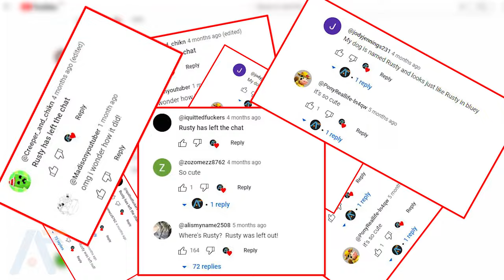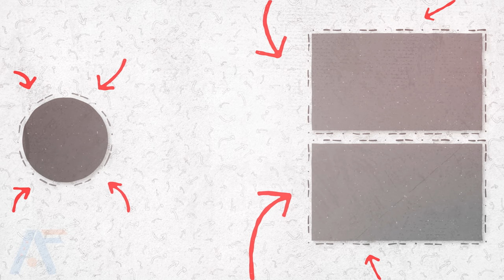Bluey 🔥 Real Life 😱 PART 2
"Bluey" is an Australian animated children's television series that has gained immense popularity for its heartwarming stories, relatable family dynamics, and vibrant animation. Created by Joe Brumm, the show first premiered in Australia in 2018 and quickly became a global sensation.

Plot and Setting:

Family-Centric Stories: "Bluey" revolves around the Heeler family, consisting of Dad (Bandit), Mom (Chilli), and their two daughters, Bluey and Bingo. The show primarily focuses on the adventures and everyday experiences of this close-knit family.

Setting: The series is set in the fictional Australian suburb of "Brisvegas," and it often draws inspiration from Australian culture and landscapes.

Themes and Values:

Learning Through Play: "Bluey" emphasizes the importance of imaginative play in a child's development. The show showcases how children learn about problem-solving, empathy, and communication through their creative playtime.

Family and Relationships: It also explores the dynamics between family members and highlights the value of spending quality time together.

Characters:

Bluey: Bluey is the titular character, a six-year-old Blue Heeler pup. She is curious, imaginative, and often takes the lead in creating elaborate games for her family.

Bingo: Bingo is Bluey's younger sister, who is four years old. She's sweet, imaginative, and looks up to her big sister for guidance in their adventures.

Bandit and Chilli: Bandit is the dad and Chilli is the mom. They are loving parents who actively participate in their children's playtime and offer valuable life lessons.

Popular Episodes:

"Magic Xylophone": In this episode, Bluey and Bingo discover a magical xylophone that can freeze their dad and make him do funny things. They learn about the consequences of their actions.

"Magic Claw": Bluey and Bingo become entranced by a claw machine in a diner, leading to a valuable lesson about perseverance.

Critical Acclaim:
"Bluey" has received widespread critical acclaim for its animation quality, storytelling, and its ability to resonate with both children and adults. It has won numerous awards, including several Australian Academy of Cinema and Television Arts (AACTA) awards.

Legacy and Impact:
The show's success has led to merchandise, including books, toys, and clothing, and it has a growing fan base worldwide. "Bluey" has also been praised for its positive influence on parenting, encouraging parents to engage more actively with their children.

Conclusion:
"Bluey" is a delightful and heartwarming animated series that continues to win the hearts of viewers with its relatable family stories, valuable life lessons, and charming characters. Its enduring popularity demonstrates its significance in the world of children's entertainment.